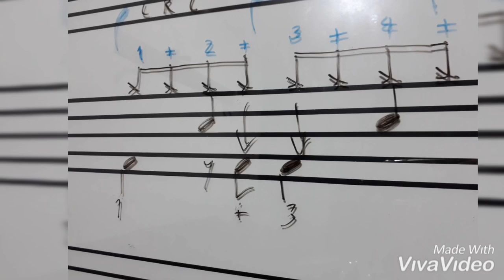Theo Drum Class ฝึกเหยียบกระเดื่อง 8th note ค่ะ